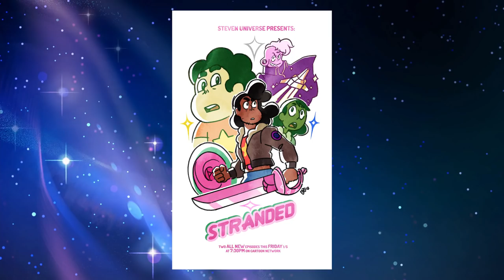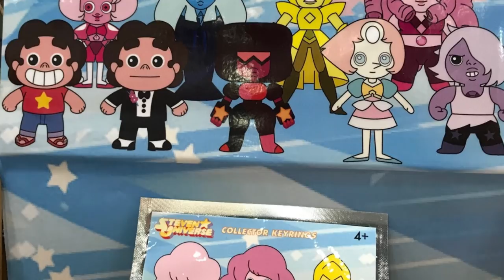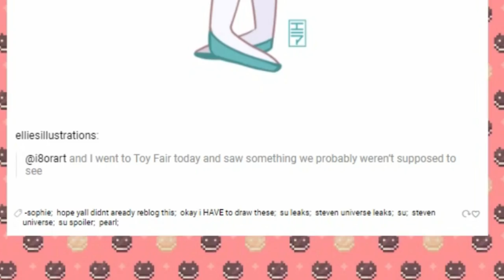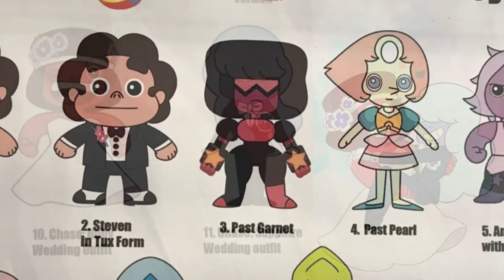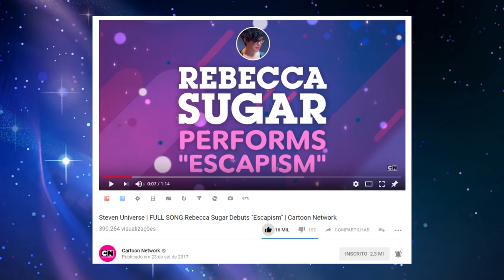QUEM FOI A VERDADEIRA DONA DA PEROLA? (Teoria)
KKKKKKKKK "PERORA"

⭐️●AminoSU: SenhorCometa